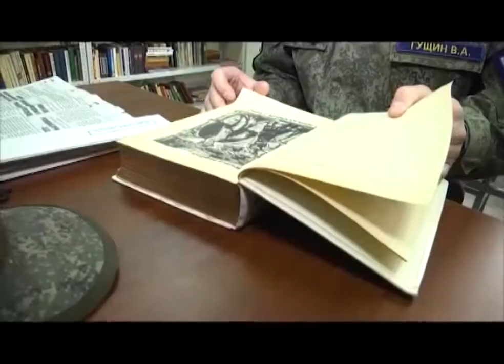За ними – будущее белой металлургии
Лучший в России и в области. Призер национального чемпионата "Молодые профессионалы", певоуралец Николай Виноградов убежден: непрерывное развитие - залог успеха. Сейчас молодой человек служит в армии и параллельно готовится поступать в вуз. О том, как успевать всё, Николай рассказал нашему телеканалу. Мы продолжаем проект "Идем за мечтой!"
Тщательный осмотр всех прибывающих на территорию части - во время суточного наряда военнослужащий Николай Виноградов предельно бдителен. Перед ним стоит важная задача – защита безопасности воздушных границ Российской Федерации.

Николай ВИНОГРАДОВ, выпускник программы «Будущее Белой металлургии», военнослужащий: «Очень часто сотрудники служб федеральных к нам приезжают с тренировками. Нужно, если это нападение - отразить нападение. Если поступил сигнал об обнаружении взрывных устройств - нужно эвакуировать людей и очистить проход для подхода саперной группы и так далее».
В армии Николай Виноградов уже практически год. За это время освоил основные военные дисциплины, прошел строевую и боевую подготовку.
Вместе с Николаем военную службу здесь проходят и другие выпускники программы «Будущее Белой металлургии». В 2012 году Группа ЧТПЗ заключила соглашение с Министерством обороны РФ, Правительством Свердловской области и Первоуральским металлургическим колледжем о прохождении будущими металлургами военной службы в подшефной воинской части в поселке Горный Щит. За шесть лет службу в армии прошли более двухсот выпускников корпоративной образовательной программы. Большинство из них после демобилизации трудоустраивается на Первоуральский новотрубный завод – в те цеха, где ребята проходили практику во время обучения.

Олег ЦЫГАНОВ, заместитель начальника территориального центра управления войсковой части 71592 по работе с личным составом, подполковник: «Им здесь нравится, от Первоуральска не так далеко, ребята приходят с одного колледжа - они уже знакомы, они уже в большинстве случаев друзья, им служить легче, взаимоотношения между ними уже налажены».
Не только особая атмосфера товарищества. В воинской части у ребят есть возможности и для интеллектуального развития. Здесь изучают техническую литературу и английский язык, читают русскую и зарубежную классику. Кроме того, в воинскую часть приглашают преподавателей, для того чтобы молодые люди могли готовиться к поступлению в вузы. Николай Виноградов тоже планирует в дальнейшем получить высшее образование. По его словам, армия вообще учит ответственности.

Николай ВИНОГРАДОВ, военнослужащий: «Стал более осознанно относиться к своей жизни серьезно - задумываясь о том, что будет далее в моей жизни. Работа, дом, семья. Вообще какую-то частичку оставить после себя.
- Раньше ты об этом не думал?
- Нет, как большинство детей, молодежь живет одним днем - хорошо прожили и ладно, завтра новый день. Сейчас под конец службы ты понимаешь, что у тебя начинается новый период в жизни и ты начинаешь строить свою жизнь по-другому».

Дипломированный электрик, неоднократный победитель и призер региональных и национальных чемпионатов «Молодые профессионалы» (WorldSkills Russia) Николай Виноградов думает о будущем. Через месяц он вернется домой и планирует начать карьеру белого металлурга на Первоуральском новотрубном заводе. И сделает новый шаг к своей мечте.